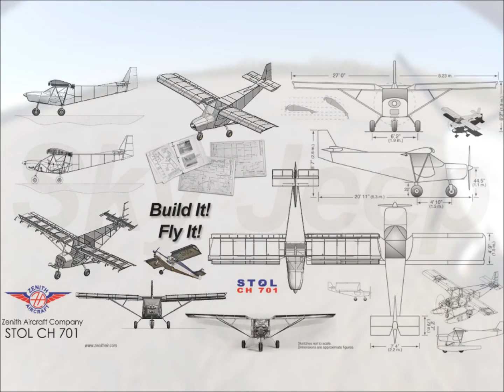Flying over the Missouri River, landing on a sand bar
Dennis flies his Zenith STOL CH 701 light sport utility airplane (that he built himself) over the Missouri River and lands on a large sandbar. The plane is the perfect vehicle to explore the back-country.